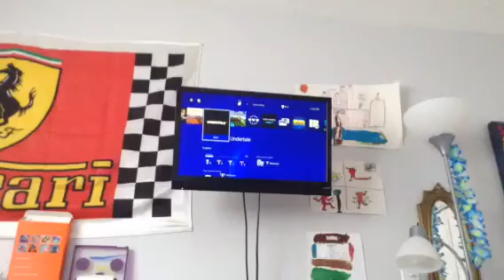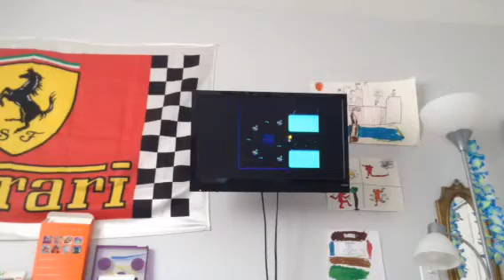UNDERTALE let's play episode 3 recording 1